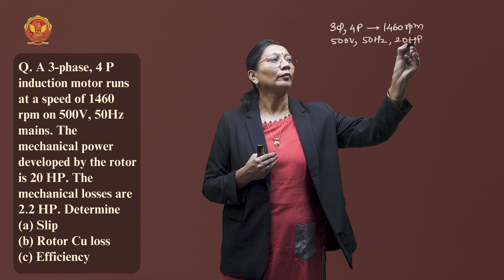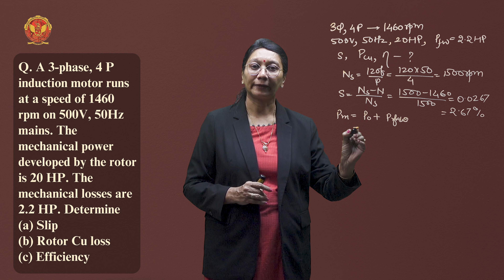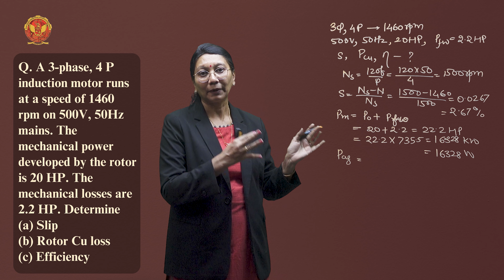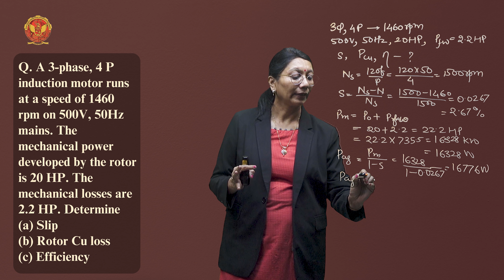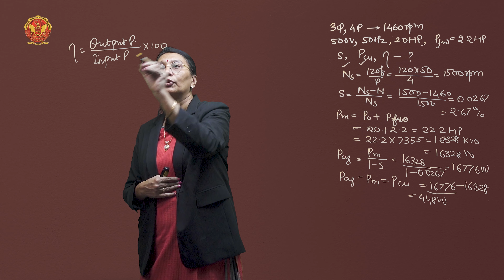3.2.8.1 Numerical 3 based on Losses and efficiency | EE402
UNIT 3 | ELECTRICAL MACHINE I

3.2.8.1 Numerical 3 based on Losses and efficiency

Embark on a Thrilling Exploration of Three-Phase Induction Motor-I in Electrical Machine-I (EE402)! Join us on a learning adventure through the intricacies of induction motors, unraveling the magic behind their construction, steady-state analysis, and performance characteristics.

Course Overview:
Unit-III - Three-Phase Induction Motor-I, unfolds a comprehensive journey into the heart of induction motors. Let's delve into the captivating topics that await your exploration:

3.1 Introduction to Three-Phase Induction Motor-I:

 - Discover the fundamental constructional features that define induction motors.
 - Compare the distinctive characteristics of slip ring and squirrel cage motors.

3.2 Steady State Analysis:

 - Explore the concept of the rotating magnetic field that powers three-phase induction motors.
 - Understand the induction motor's transformative role as a transformer.
 - Dive into the principle of operation, speed, and slip, supported by practical numerical examples.
 - Visualize the motor's behavior through the Phasor Diagram.
 - Uncover the Equivalent Circuit, Power Flow Diagram, and delve into the complexities of losses and efficiency.

3.3 Induction Motor Performance:

 - Analyze the torque-speed characteristics, including conditions for achieving maximum torque.
 - Explore the critical No-Load and Block Rotor Tests, accompanied by numerical problem-solving.

3.4 Circle diagram

 - Grasp the insights offered by the Circle Diagram.

Learning Outcomes:

Upon successful completion of this unit, you will learn:
 - Comprehend the construction and operational principles of three-phase induction motors.
 - Navigate through the intricacies of steady-state analysis, visualizing motor behavior with Phasor Diagrams.
 - Master the interpretation of torque-speed characteristics and conditions for maximum torque.
 - Excel in conducting and understanding critical performance tests like No-Load and Block Rotor Tests.